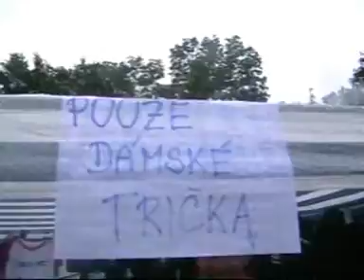CEREBRAL TURBULENCY - cerebrassault part. 1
brutal assault 2006